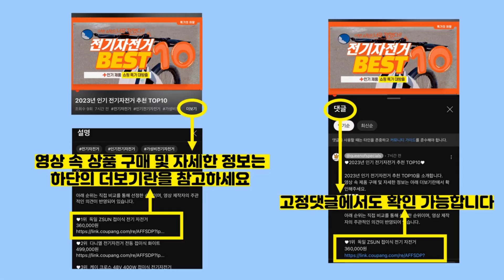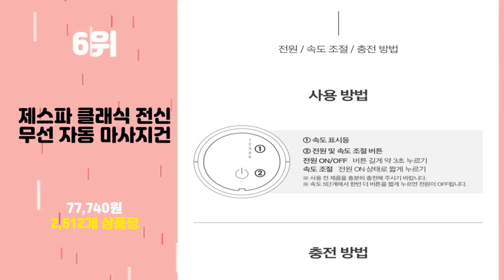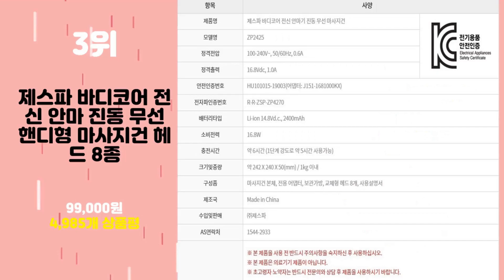2024년 가성비 마사지건 추천 TOP10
2024년 인기 마사지건 추천 TOP10을 소개합니다.

♥10위   아이오랩 아이건 전신 안마기 무선 진동 마사지건  [  45,300원  ]

♥9위   한일의료기 4종 헤드 무선 핸디형 미니 마사지건 HL-PG1000  [  27,900원  ]

♥8위   홈플래닛 23년형 최고급형 마사지건 (20강도 8헤드 KC충전기 전용가방)  [  66,990원  ]

♥7위   제스파 진동 전신 안마기 무선 자동 마사지건  [  60,810원  ]

♥6위   제스파 클래식 전신 무선 자동 마사지건  [  77,740원  ]

♥5위   제스파 바디볼트 전신 안마기 진동 무선 마사지건  [  108,000원  ]

♥4위   인사이디 무선 전동 미니 마사지건 IMG-300  [  19,900원  ]

♥3위   제스파 바디코어 전신 안마 진동 무선 핸디형 마사지건 헤드 8종  [  99,000원  ]

♥2위   홈플래닛 무선 전동 마사지건  [  18,790원  ]

♥1위   홈플래닛 고성능 미니 마사지건 (전용가방 + 헤드4종 + C타입 충전기)  [  33,990원  ]